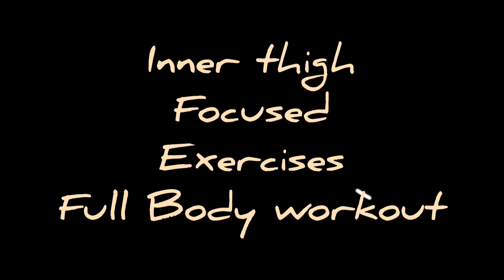Inner thighs fat burning exercises|| Sculpt and tone your legs with these low Impact exercises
This video will show you 12 great exercises that target the inner thighs but also sculpt the entire body.
Turn this into a routine or use these exercises in your own routine.
Big love
Kimmy
Xo

Please not these exercises are Kimmys advice which means she cannot take responsibility for your participation